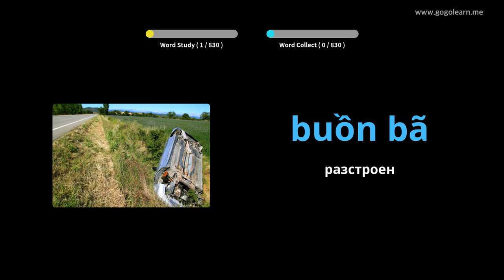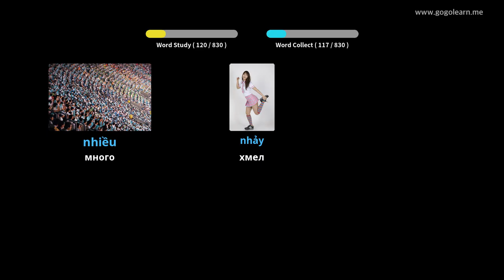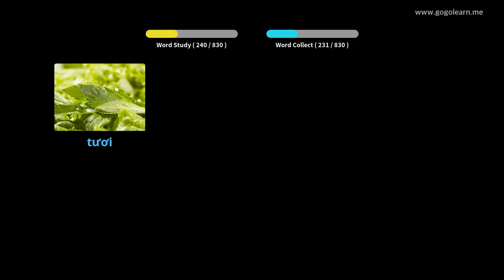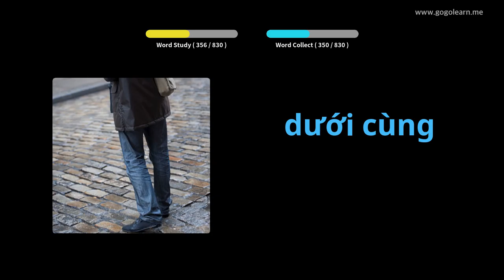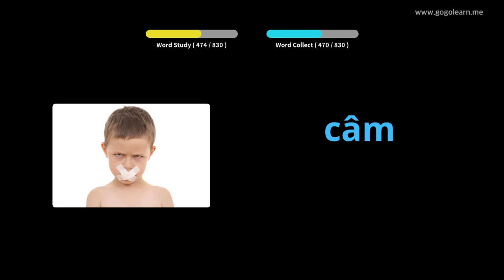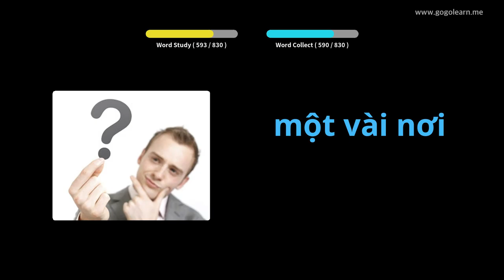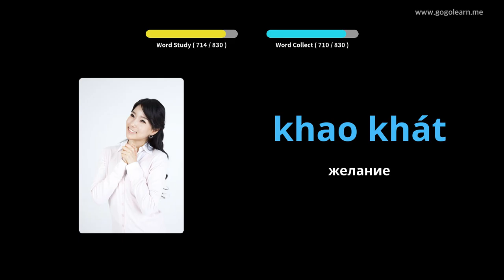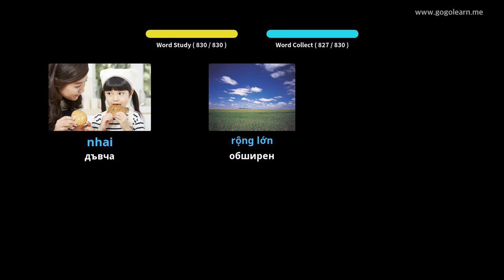Виетнамски речник средно училище | Golearn